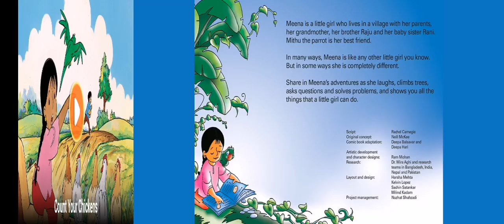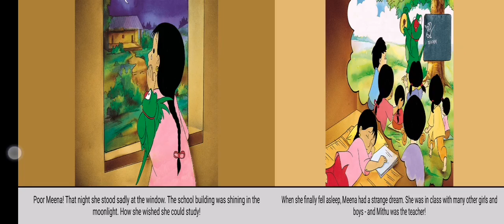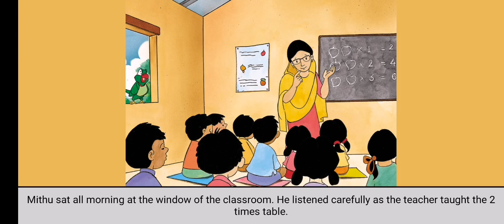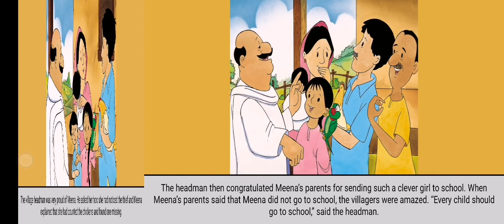Meena Cartoon - Count Your Chickens - Meena Stories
Episode Name: Count Your Chickens
Stories of Meena in English

This episode of the popular animation series, Meena, focuses on the inferior status of girl children in south Asia.

It draws attention to the prevailing social belief that girls do not require formal education because they only need to learn how to carry out household work.

As a result, fewer girls are sent to school.

This animation emphasizes the importance of education for both girls and boys.

Meena is a litle girl who lives in a village with her parents, her grandmother, her brother Raju, and her baby sister, Rani.
Mithu, the parrot, is her best friend.

In many ways, Meena is like any other little girl you know.
She is friendly but is not afraid to ask questions.

Share in Meena's adventures as she laughs, climbs trees, asks questions and solves problems, and shows you all the things that a little girl can do.

Script:
Deepa Balsavar

Orginal concept:
Neill Mckee

Artistic development and character design:
Ram Mohan

This video features a Meena cartoon that aims to raise awareness about important social issues, specifically gender equality. While Meena is a beloved character among children, the content of these videos is specifically designed for adults, particularly parents, guardians, and educators.

Through the storylines, we focus on educating adults about the importance of equal rights for girls and boys and empowering parents to provide the same opportunities and protection for their daughters, just as they do for their sons. The message in these videos is not intended for children but for adults who play a key role in shaping the future of gender equality in society.

The content encourages positive change in how we view and treat young girls and promotes actions that ensure gender equality in every aspect of life, from education to family rights. These videos are created to help adults become better advocates for equal rights and social justice in their communities.

Important Notice:

These videos are NOT made for kids. Although the Meena character is often associated with children’s programming, the content here is intended to educate adults on social issues like gender equality. If you are a parent or guardian, these videos are designed to help you understand how to raise children with the values of equality, fairness, and empowerment.

How is Meena Used?

Meena is used as a tool to impart important messages on gender, child rights, education, protection and development.

The Meena stories present many positive images of a girl succeeding against odds to gain equal treatment, love, care and respect.

Creative and exciting story lines have promoted social issues in an appealing and provocative way.

The Meena Communication Package consists of comic books, animated films (flagship medium), posters, discussion & teachers’ guides, and a radio series produced in collaboration with BBC World Service.

The core material is in five languages- English, Bangla, Hindi, Nepali and Urdu, with dubbings in many other South Asian and European languages.

This video is produced by the Creative Team of the ‎@MyMotuPatlu     Channel.
All intellectual property rights are exclusively held by this channel.

for Latest Updates.